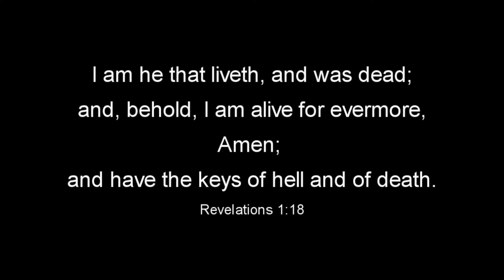They Crucified My Lord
By the Sunday School children on 27 March 2016, Resurrection Sunday